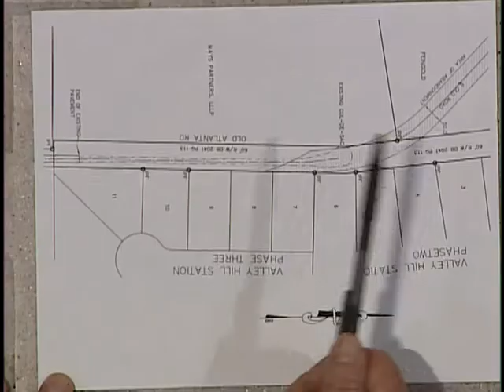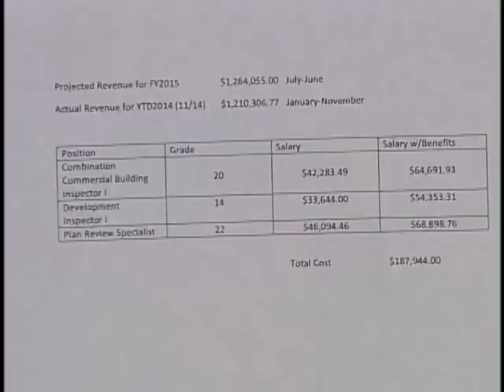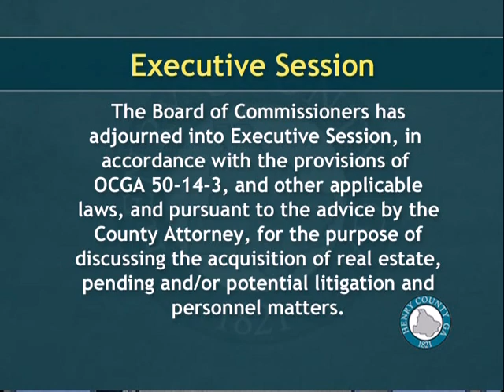Board of Commissioners meeting December 2 2014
Open of meeting to adjourn to Executive Session